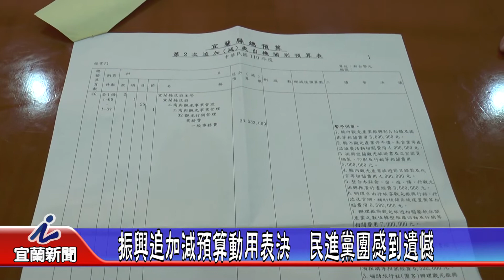振興追加減預算動用表決 民進黨團感到遺憾